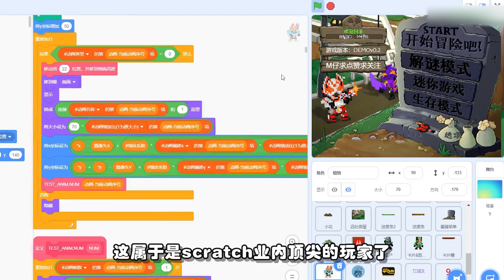仅用三天！我做了一款'假面骑士'版植物大战僵尸！